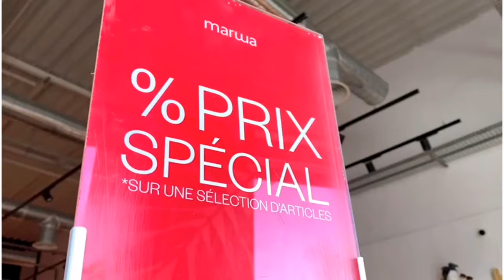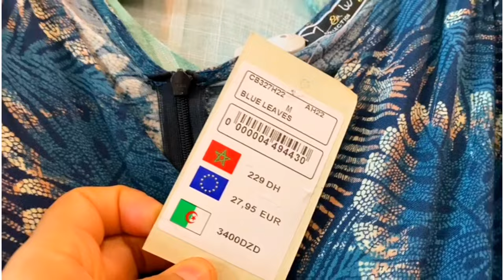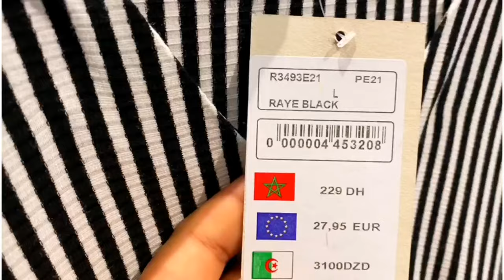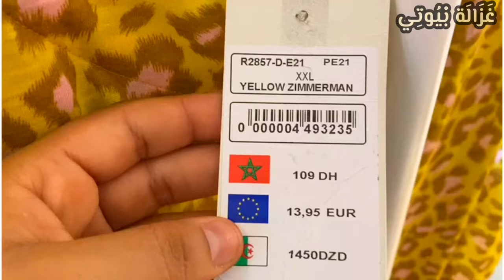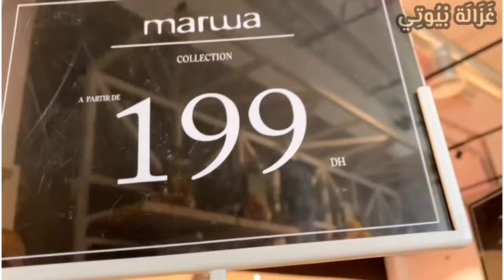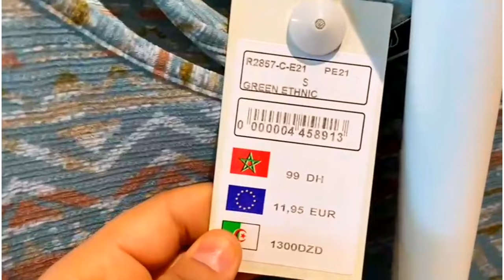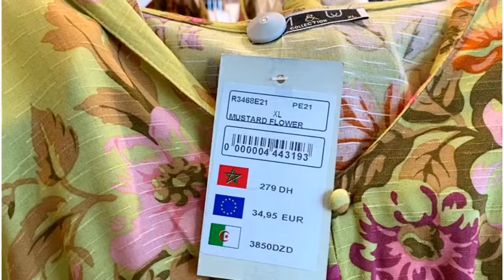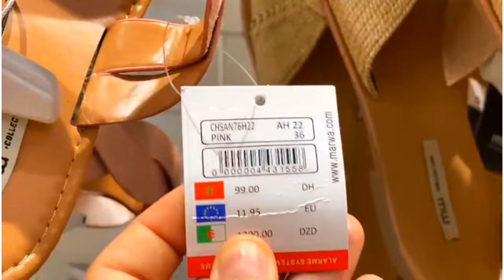شاركت معاكم تخفيضات افتتاح اكبر فرع فاكادير بوتيك MARWA الغني عن التعريف